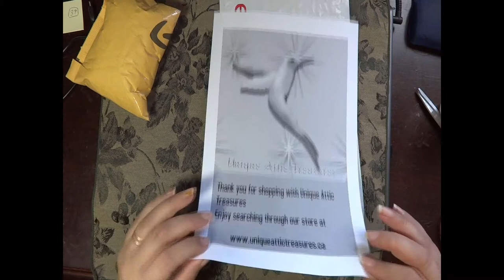Ebay Canada Vintage Reseller Cheap Packaging/Shipping Tips&Tricks Fun With Ebay Packaging Video#248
In this video we carefully package a Beautiful Vintage 80's GOLD-TONE CLOISONNE BRACELET

Paper towel cardboard makes great interior packaging support
Reuse old bubble mailer to wrap your packages in for shipping
Cheap shipping insurance is provided by ShipSurance